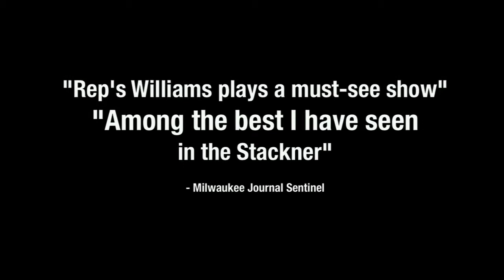The Rep's NOBODY LONESOME FOR ME Trailer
On a fateful New Year's Eve, Hank Williams fights to reconcile the conflicting forces that shape his music and his life. In his brief 29 years, Hank Williams created one of the most enduring musical legacies with classics like Nobody Lonesome for Me, Jambalaya, So Lonesome I Could Cry and Your Cheatin' Heart. This revealing look at America's greatest troubadour celebrates his musical genius and exposes his darkest demons. From the author of the  Stackner hit LADY DAY AT EMERSON'S BAR AND GRILL. Featuring Matthew Brumlow and Peter Silbert.

This is the Midwest Premiere of NOBODY LONESOME FOR ME was written by Lanie Robertson and directed by Associate Artistic Director Sandy Ernst. It runs in Stackner Cabaret now -- March 13, 2011